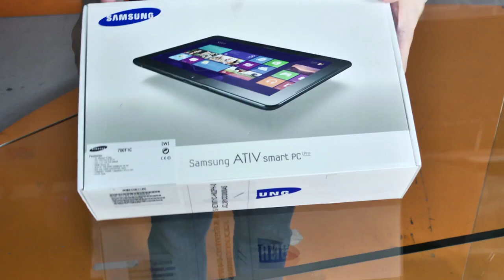Samsung Ativ smart PC Pro Unboxing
More videos on Rappler Follow Rappler for the latest news in the Philippines and across the globe. The debut of Windows 8 late last year brought with it a host of possibilities. Microsoft's first touch-enabled desktop operating system revolutionized Windows and brought it into this generation. The multi-touch abilities of Windows 8 also opened up a new class of devices - convertibles like the Samsung Ativ Smart PC Pro that are both full fledged notebook computers and tablets.